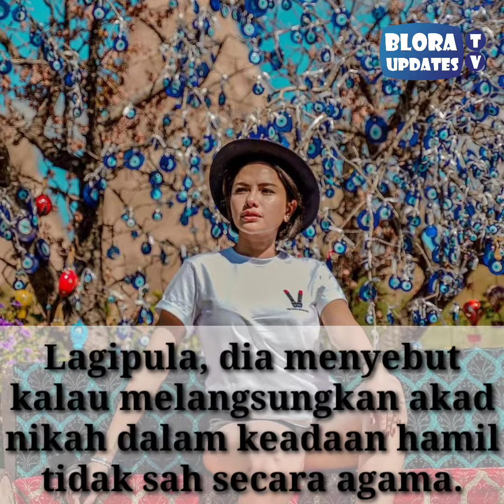Nikita Mirzani Sindir Gadis Berhijab Hamil Duluan, Siapa Ya?